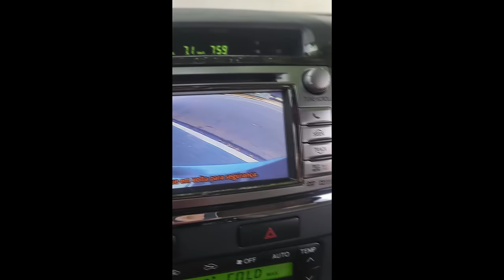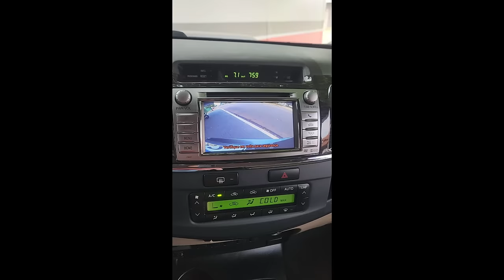EP. 1100 // REACT! Respondendo ao SERIAL TRIPPRES @SerialTrippers TOYOTA Não quebra?! MITO?!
Vídeo Original:  "TOYOTA NÃO QUEBRA" É MITO OU VERDADE? OPINIÃO SINCERA

Quando a Hilux 2013/14 queima um bico tem que trocar os quatro?

"embreagem s10"
"melhor mecânica"
"mecânica chevrolet"
"melhor marca óleo s10 5w30"
"como balancear"
"review s10"
"sw4 s10"
"militec funciona"
"serviços toyota"
"oficina toyota"
"o que é hilux garbosa"
"mecânica toyota"
"manutenção toyota"
"restauração hilux"
"hilux antiga"
"diesel 4x4"
"como montar motor diesel"
"diesel 4x4"
"embreagem s10"
"melhor mecânica"